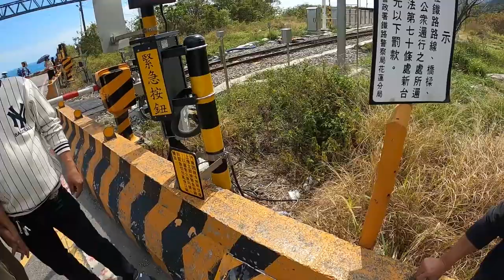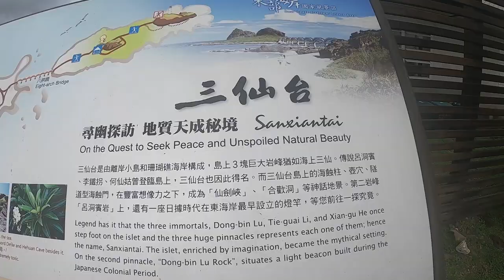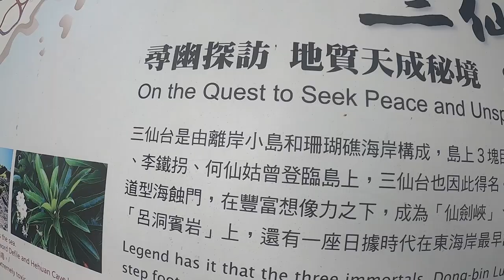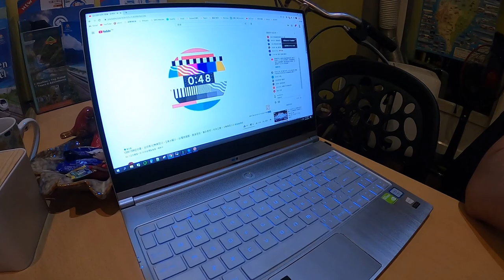過年環島記。初三：東海岸之聲。海上的太陽，湛藍東海岸。鵝鑾鼻公園、風吹砂、多良車站、櫻木平交道、三仙台、玉長公路、四八高地。【機車旅行】│CBR150R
2021年農曆春節初一到初五
和兩位高中時代的好朋友
一起進行了一場五天四夜的環島旅行
15年前的相識
怎能想像得到15年後
有這種再次聚首的機會

本影片紀錄今年大年初三
由墾丁出發，至花蓮住宿地的旅程

看起來又帥又好用的黑隼手機架就是在這裡買的啦XD

Summer Feelings - Onda Norte
Tell It Later - Kikoru
The Last Hello - Frank Jonsson
Winter Is Around the Corner - Kikoru